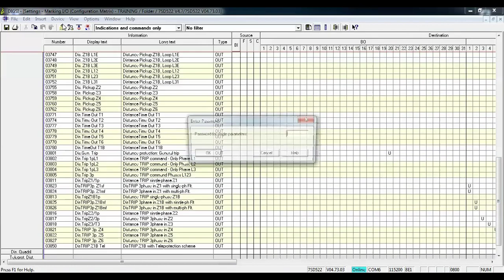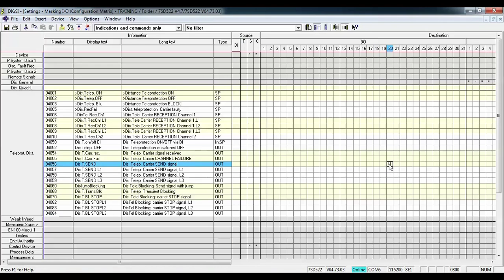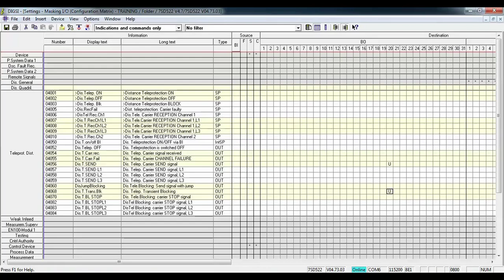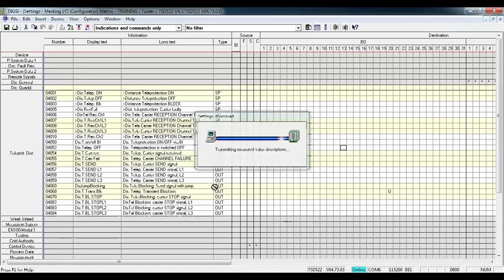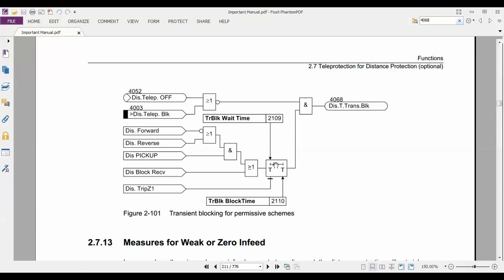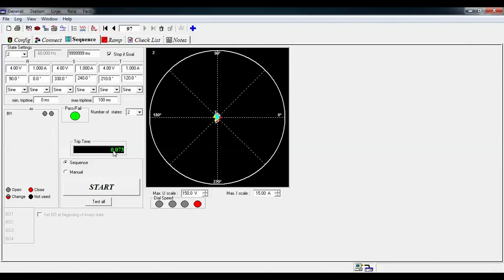SIEMENS 7SD522 ((Blocking Scheme))